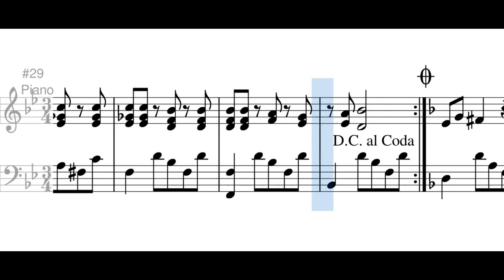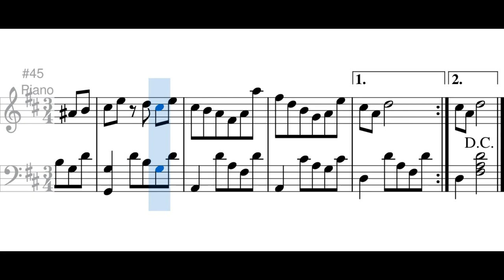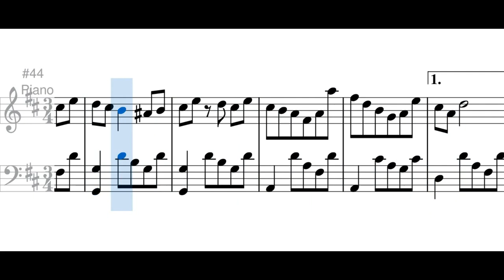Sobre El Humo (bambuco) - Fulgencio García